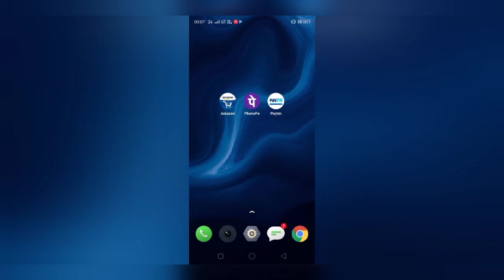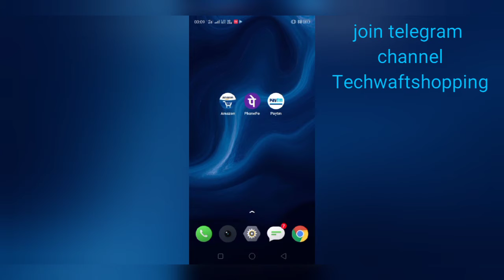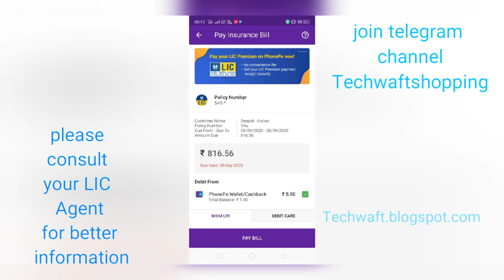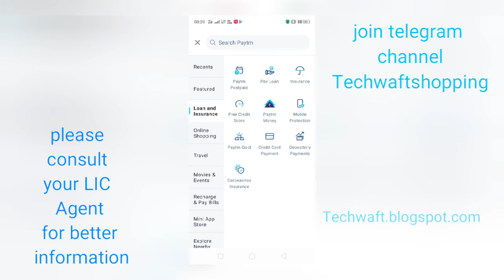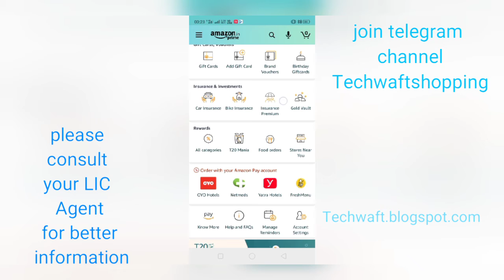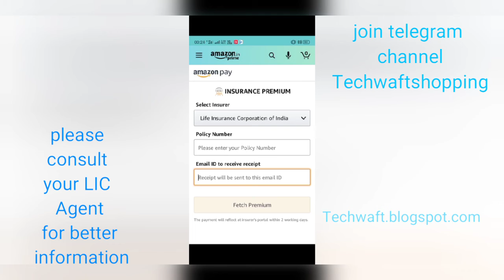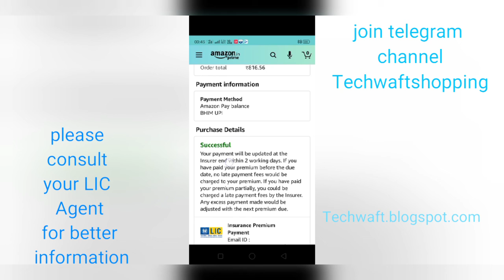LIC Policy premium online Kaise pay kare LIC bhare online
LIC premium online pay kare UPI se
easy only LIC Premium Payment